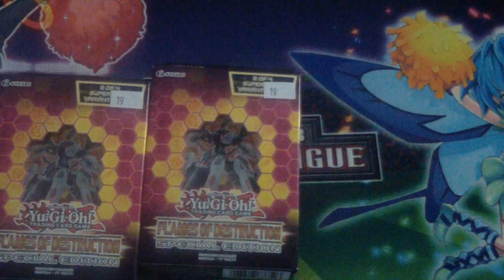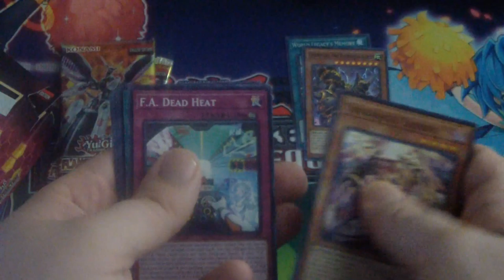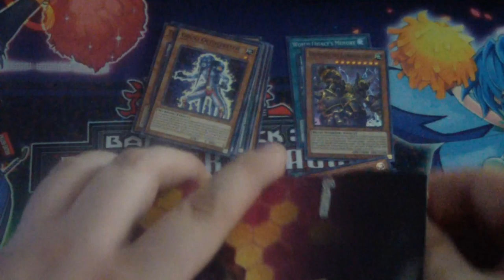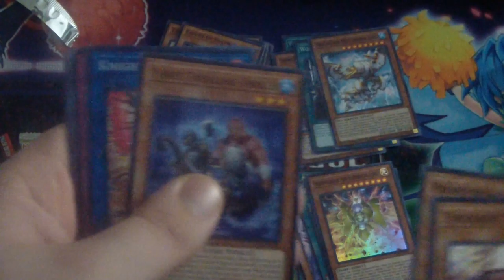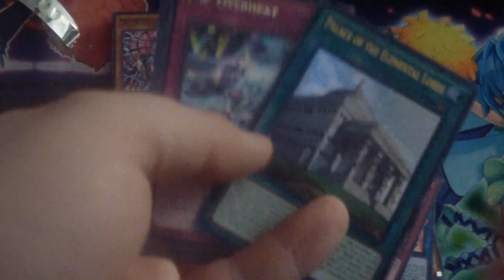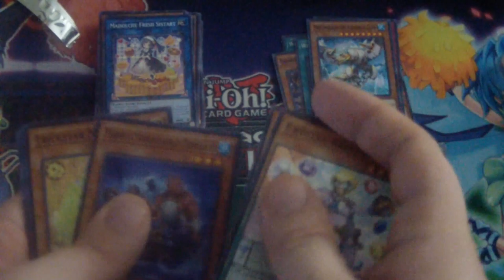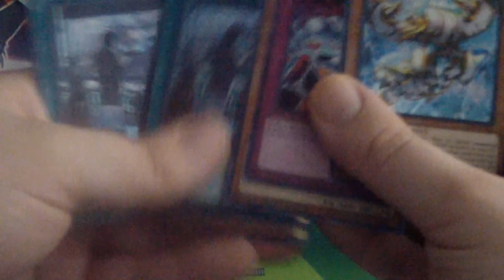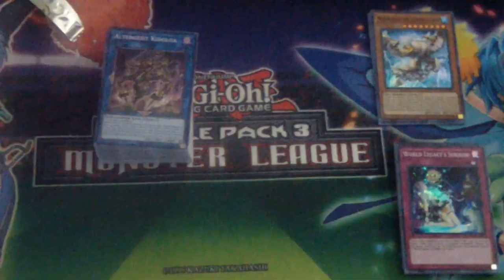Yu-Gi-Oh! Openings: Flames of Destruction 3 boxes